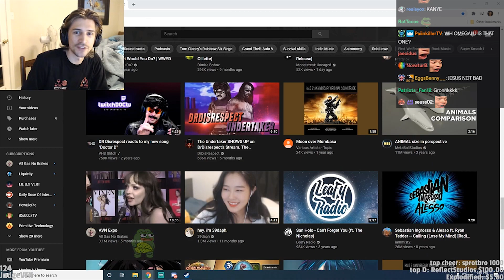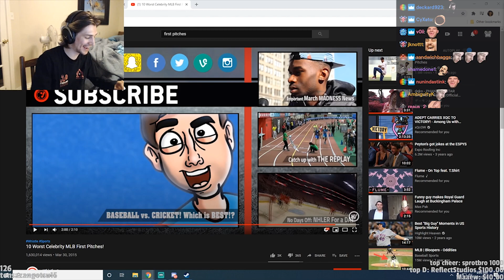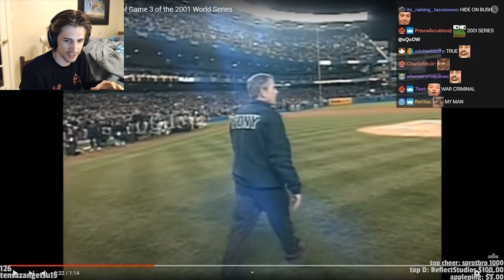xQc Reacts To MLB Greatest First Pitches - With Chat